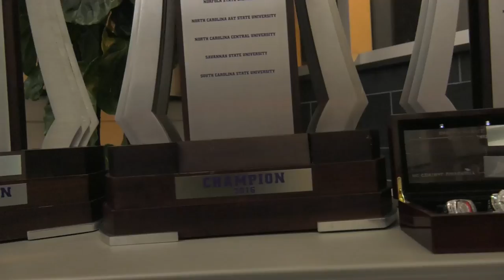2018 NCCU Football Signing Day Recap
Highlights from North Carolina Central University's 2018 Football Signing Day Celebration and hear from NCCU football head coach Granville Eastman about the 2018 signing class.